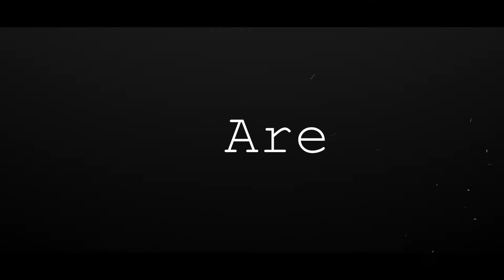中川区押元町のおすすめ物件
個性派３プランからどれを選ぶ？
詳しくは からご覧ください。